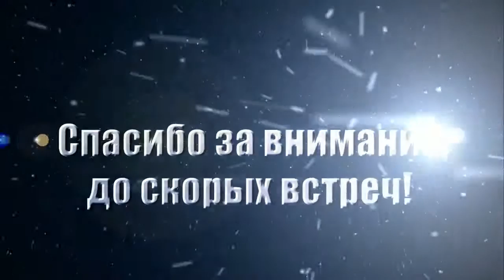Обзор поделок из бисера!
Всем привет вот решила поделится своими поделками которые сделала своими руками, все эти поделки из бисера мы будем с вами плести в следующих уроках, но некоторые поделки уже есть на моем канале.